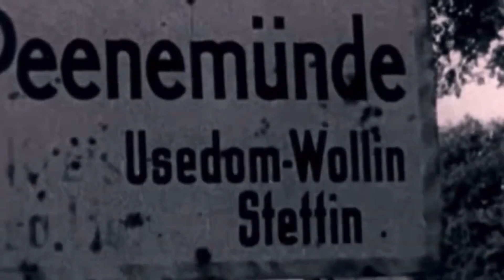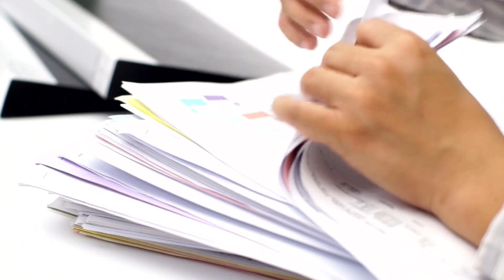La Controvertida Operación Paperclip y su Impacto en la Ciencia y la Guerra Fría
La Operación Paperclip fue una de las operaciones más secretas y controvertidas de la historia de la Segunda Guerra Mundial.

En este video, exploramos cómo desde  los Estados Unidos reclutaron a científicos y técnicos alemanes, muchos de ellos ex-nazis, para avanzar en la carrera armamentista y espacial.